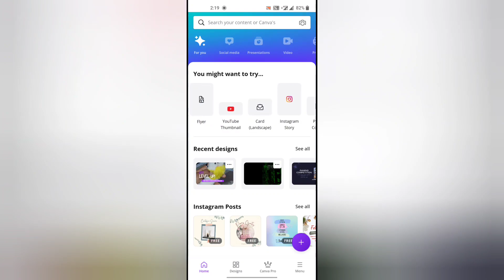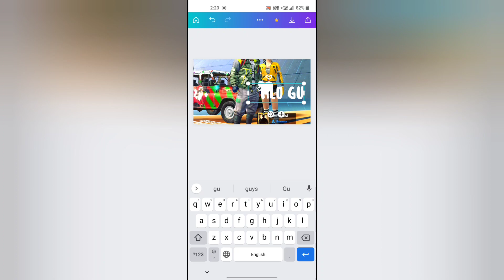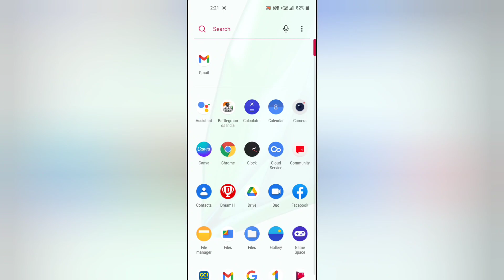Thumbnail kese banaye you tube ke liye ...